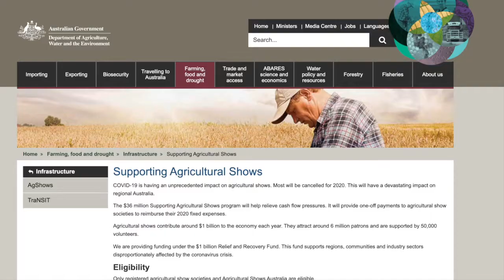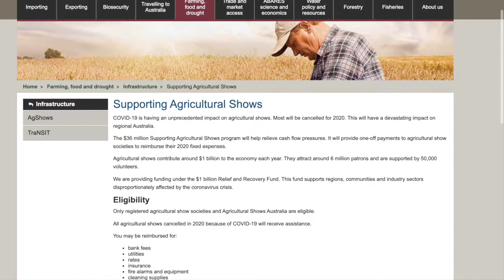H Southwell Show Funding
Hamish Southwell
Bachelor Of media - Radio, Digital Audio + Broadcast Production
Producer Radio - News
Producer TV  - News
Media Internship
News & Sport Reporter

NOTE: I do not own broll vision throughout this report. This is for personal development only.